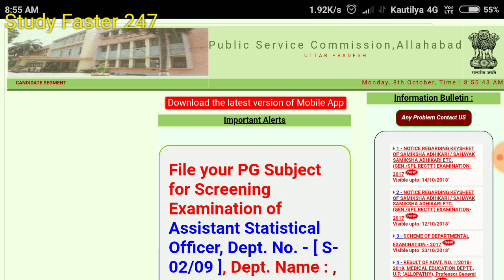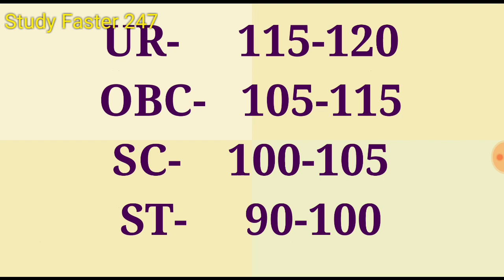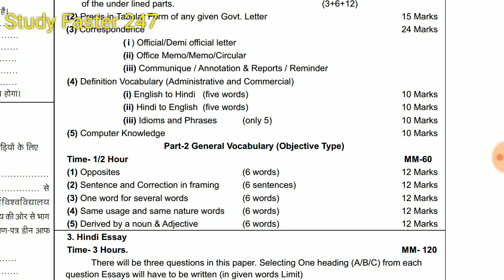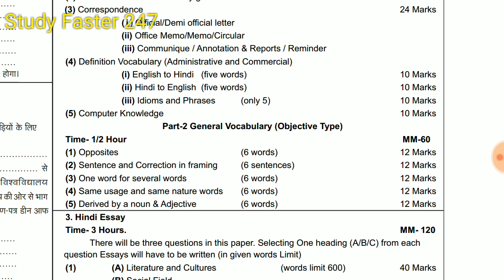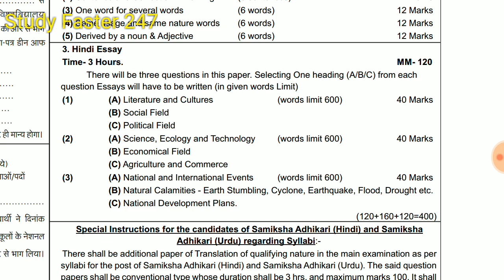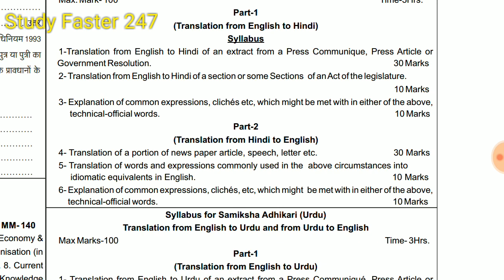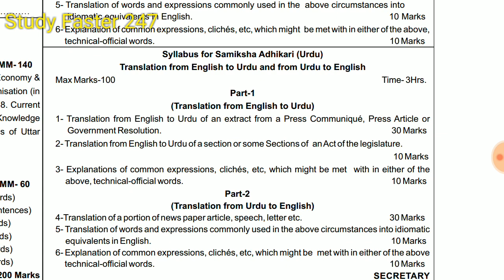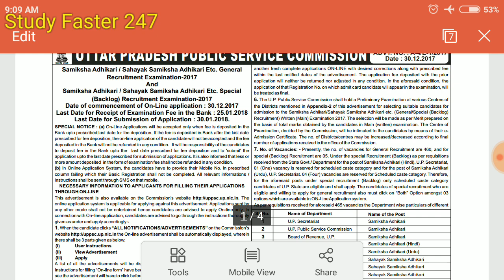समीक्षा अधिकारी कटऑफ || UPPSC RO ARO Cutoff 2018 || RO ARO Mains Exam Syllabus and Strategy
We, Study Faster 247, are here with a new video. In this video we are talking about the expected cutoff of ro aro 2018 pre exam and the strategy for the uppsc ro aro mains exam.

Please write your opinion about the video in the comment box.

up ro aro official answer key 2018
ro aro expected cutoff
sameeksha adhikari mains exam
sameeksha adhikaro mains exam syllabus
ro aro mains exam syllabus
samiksha adhikari exam cutoff 2018
sahayak samiksha adhikari exam cutoff and mains syllabus